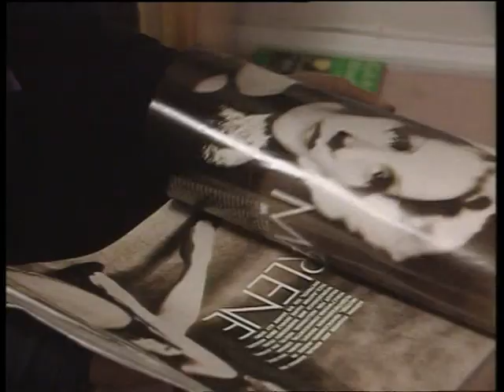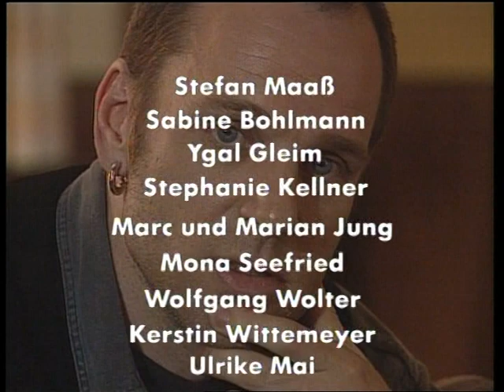MARIENHOF FOLGE 0170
Mit dieser Folge startete der Marienhof 1995 in die Daily Serie.

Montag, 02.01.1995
Matthias Kruse rettet den neu in den Marienhof gekommenen Simon Wegener vor den Rechtsradikalen. Die haben noch eine Rechnung mit ihm offen, weil er sich eingemischt hat, als die Rechten den Gemüsestand von Sülo verwüsteten. Auch Svenja, die bei den Rechtsradikalen mitmacht, randaliert mit.
Die Krise bei Jenny und Marco verschärft sich. Beide haben ein Auge auf eine andere Person geworfen. Jenny war mit Sülo aus und Marco war bei Annalena im Foxy. Ist die junge Familie noch zu retten?